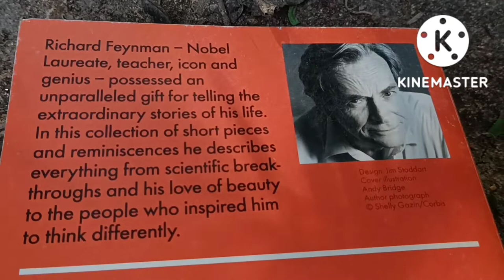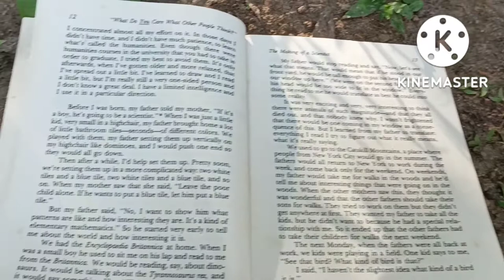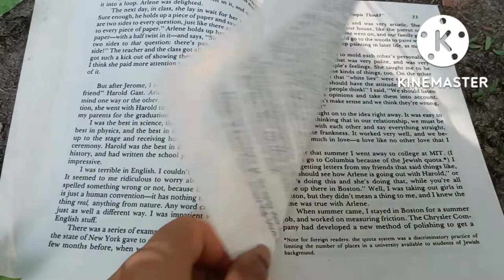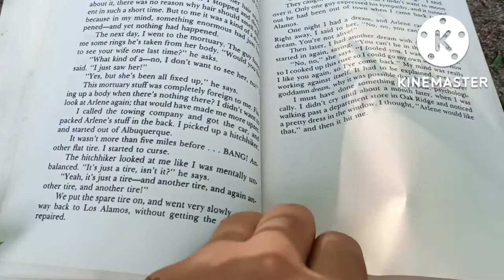Richard P. Fynman book( International best seller )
This book is for physics student Or who want to about fynman.

 Two more books are there who's links is given below:-